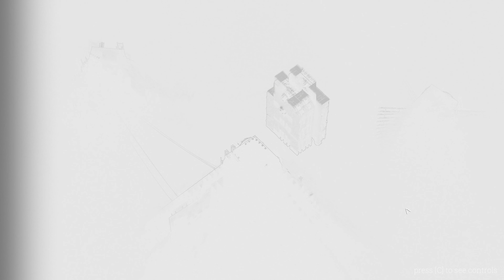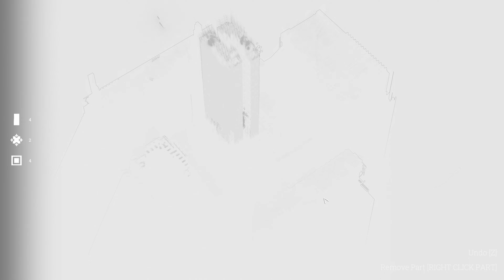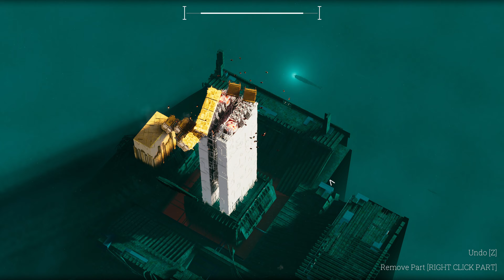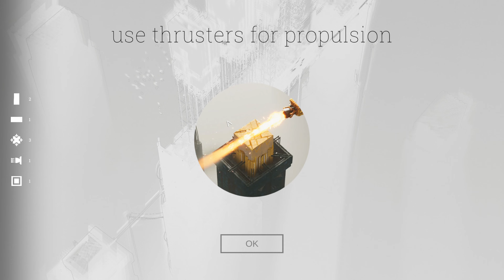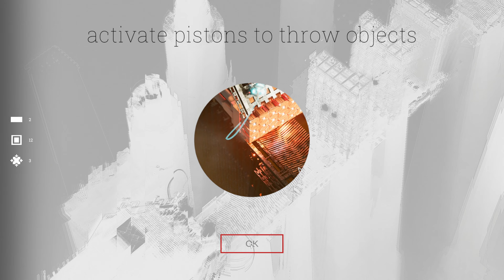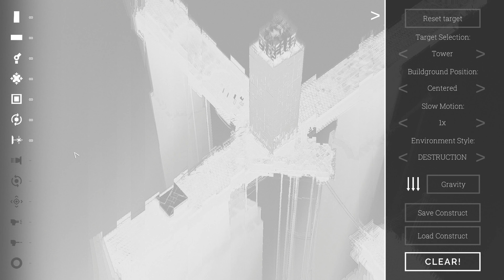Abriss [Angespielt GER] Demo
Der Name ist Programm - mit dem einen oder anderen spieletechnischen Kniff: Abriss - built to destroy.

0:00 Was ist Abriss?
2:12 Angespielt
35:07 Fazit